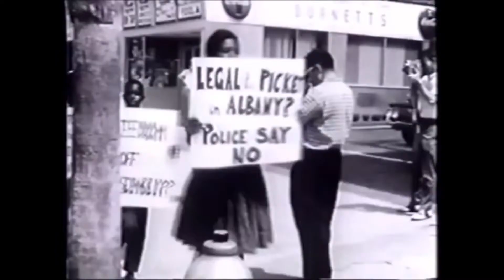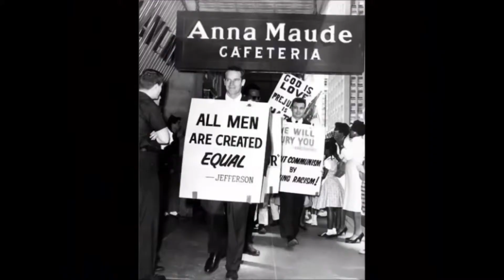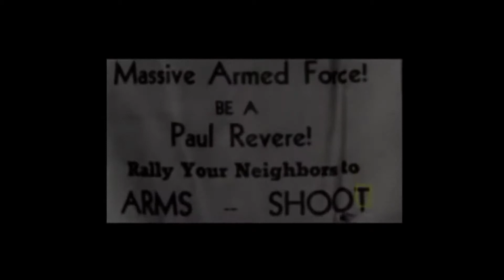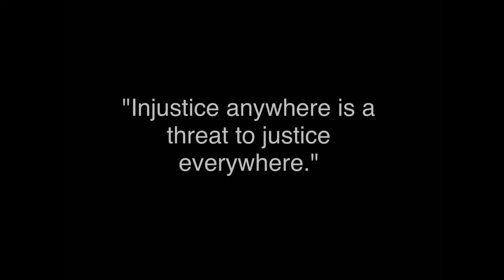Civil rights movement clips